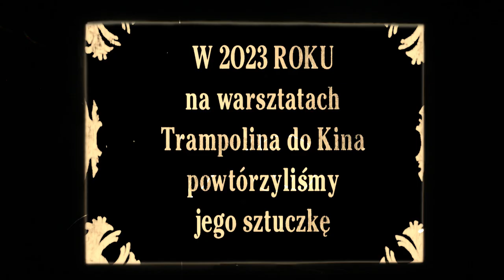Trampolina do Kina: Sztuczki pana Mélièsa